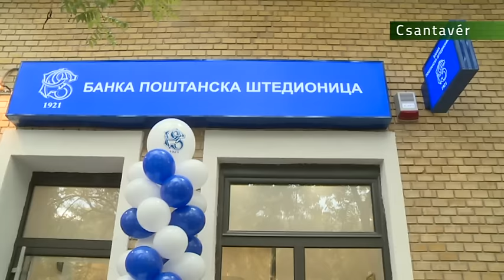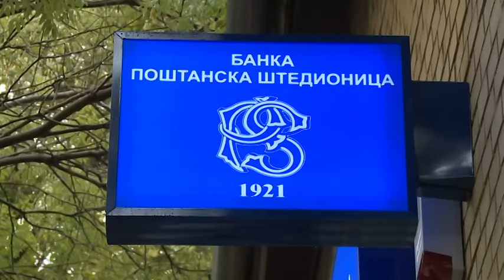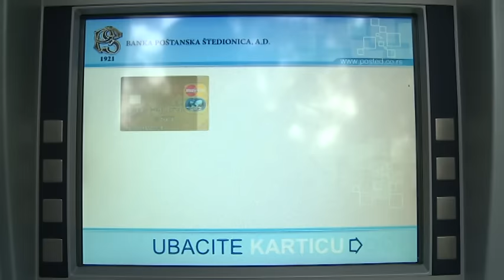2016 10 21 Postatakarékbank nyílt Csantavéren